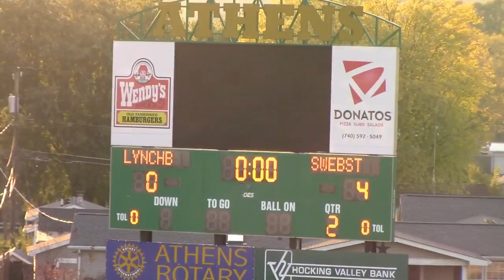Samuel Holstein South Webster vs Lynchburg Clay District Final Match 10 29 16